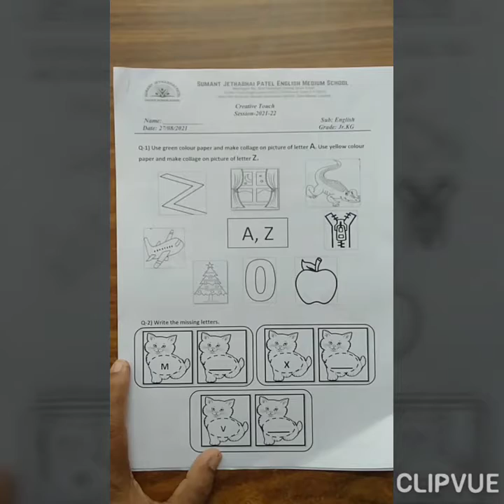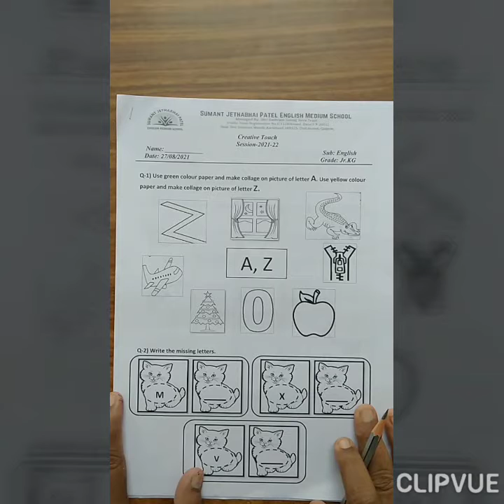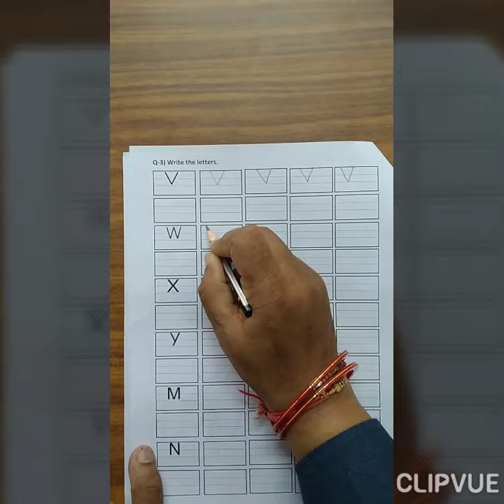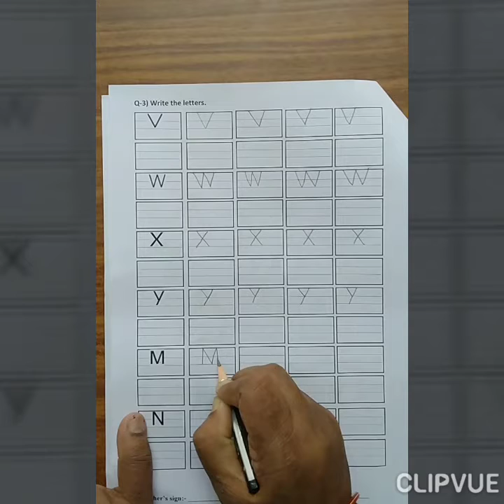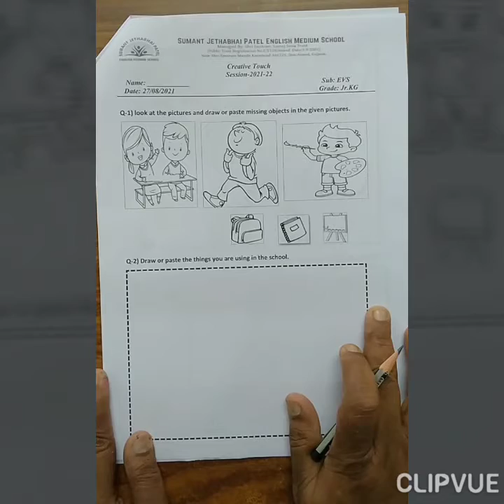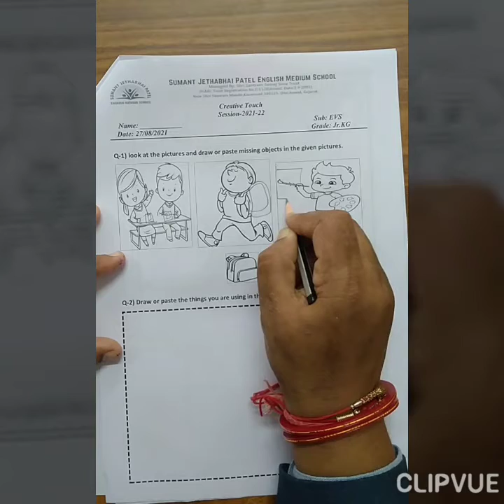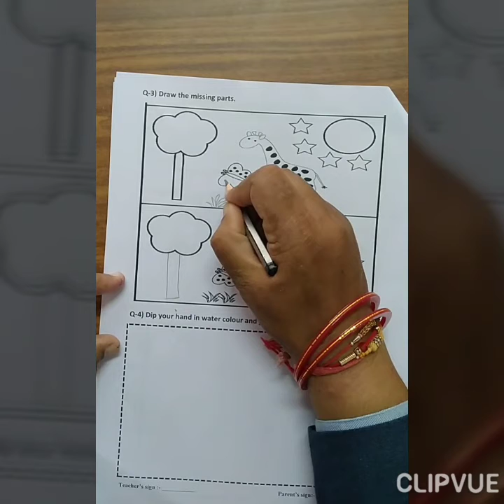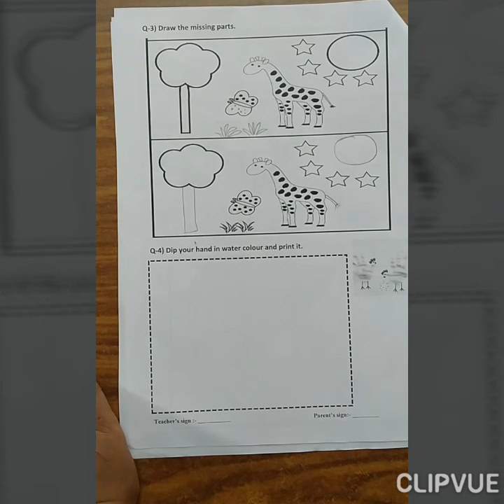Grade:Jr.Kg: English & EVS worksheet solution on 27-08-2021